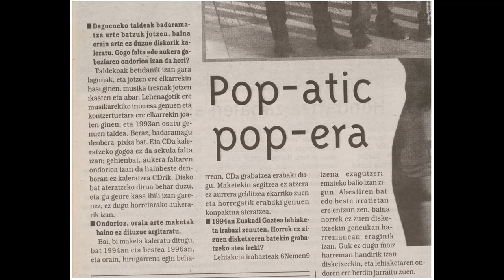Aita ondoezik, 6nemen9 (Pop-atic, 1998)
LETRA

Aita ondoezik dago gelan,
atea itxita, bakarrean,
ama baino ez da sartzen hara,
haren erresuma ilunena...
Honez gero ez du sendatu nahi,
medikurik ez zain gainean,
luma jarri ? baino definitu behar...
Otorduan ama doakio,
bere saltsa lau penez beteta,
ontziak lehengoan datoz ta,
ama darrai lanean sukaldean...
Ezer ere ez dio probatzen,
hitzik ere ez dio luzatzen,
entzun, adi egiten omen du, keinuri ez!!
Ama, zer diozu? Ez da egia!
Aita zuloan sendatua dela,
otorleku baten zaindari zaudela?
6NEMEN9 taldearen kantu bat, beraien lehen diskotik, "Pop-atic". 1998. urtean grabatu zuten, pop ilun eta letra pertsonalez beteriko lan hau.

Asier Etxaniz, gitarra ta pianoa
Josu Iriondo, baxua
Mikel Cornejo, ahotsa
Alberto Gonzalez, gitarra ta farfisa
Martxelo Mendizabal, bateria

1990. urtearen bueltan sortu zen 6NEMEN9 musika taldea Elgoibar herrian. "Hasieran lau lagun ginen, Martzelo baterian, Josu baxuan eta Alberto eta Asier gitarrarekin. Gutxira Mikel gehitu zitzaigun abeslari gisa. Denak autodidaktak eta hasi berriak ginen norbere instrumentuekin, nahiz eta musika ikasketak zituenik ere bazen tartean. Gure lehenengo kontzertua 1993. urteko maiatzean eman genuen Ondarruko gaztetxean. Handik gutxira lehenengo maketa atera genuen eta Euskadi Gazteako maketa lehiaketa irabazi. Honek dirutza ederra ekarri zigun ordainetan, ez ordea bestelako bultzadarik. Gure musikak ez zuen orduko disketxeen konfidantzarik irabazi eta geure kontu jarraitu genuen, grabazioak egiten eta kontzertuak ematen taberna zulo eta gaztetxeetan, soinu aldetik oso baliabide arrunt eskasekin".

Bilboko Little Fish estudioetan "Ertzetik" (1995) bigarren maketa ekoiztu ondoren, disko bat atera zuten "Pop-atic" (1998) izenarekin. Azken diskolan hau Zabaltzen-ek banatu zuen, baina inongo oihartzunik gabe. "Gehienetan bakar xamarrik ibili ginen oholtzetan, ez genuen lortu inongo familia, gremio, mugida musikalekin bat egiterik. Hala ere, gure garaiko euskal rock talde on askorekin jo genuen oholtza berean, hala nola, Ama Say, Cancer Moon, Bap!!, Come, Xabier Montoia... Bereziki aipatzeko modukoak Ama Say, Po eta Lili Moon, beraiekin egin genuen amistadearengaitik. Gaur gero, urteak dira talde gisa desagertu ginenetik. Musikaren bueltan jarraitzen dugu batzuk, Alberto eta Martzelo, adibide, Aterkings taldean, Mikel musika elektronikoarekin eta Asier kantuak egin eta grabatuz bere kasa".

Una canción del grupo vasco 6nemen9. Su primer album, "Pop-atic", fue grabado en los estudios de Little Fish (Bilbao) en 1998.

6NEMEN9 es, quizás, el grupo pop rock más suicida surgido en Euskal Herria. Aunque en sus inicios ganaron el concurso de maquetas organizado por Euskadi Gaztea (la radio pública vasca), resulta imposible encontrar otro conjunto más tocapelotas y anticomercial que este. 6NEMEN9 nacieron de la noble villa gipuzkoana de Elgoibar hacia el año 1990. En su día editaron un par de cucas maquetas y un disco redondo. Pero tenían un nombre tan raro, unas portadas tan provocativas y unos titulos tan irónicos que la cosa no cuajo del todo. Sus canciones chocaban de frente con la onda post rock que triunfaba por entonces dentro de la escena rock euskaldun (Dut, Berri txarrak, Lisabo, Kashbad...). 6NEMEN9 no obtuvo gran repercusión y, tras editar su primer disco, dieron un único concierto y se despidieron para siempre. Ahora, pasados tantos años, es una grata sorpresa volver a escuchar sus fascinantes temas. El álbum "Pop-atic" (1998) no han envejecido nada, es pop rock vibrante con unas letras en euskera bastante personales y afiladas. Salvando las distancias, se podría decir que esta banda gipuzkoana fueron los Chucho euskaldunes. Varios miembros de 6NEMEN9 tocarían después en bandas como Aterkings o los Uler 600.

POP-ATIC (1998)

1. Gau ezezaguna
2. Euskal mistikoak
3. Aita ondoezik
4. Zer dagizu
5. Errebantxa
6. Arma bat
7. Zaude horretan
8. Estanke ahaztua
9. Ateak jo du danba
10. Hegoak dakar
11. Itzultzen banaiz

6NEMEN9 was a amazing Basque pop rock band. They were from Elgoibar (Gipuzkoa, Europe).

DISCOGRAPHY

1993. "6nemen9" (demo)
1995. "Ertzetik" (demo)
1998. "Pop-atic"